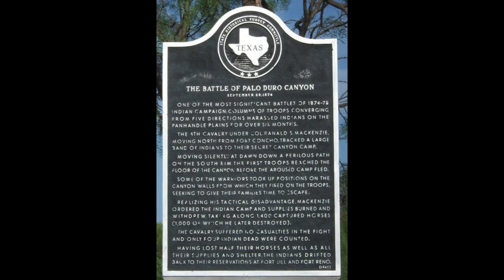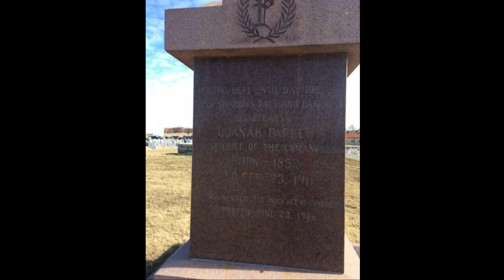Comanche VS. the U.S. ARMY. The Complete Story of Quanah Parker!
🌟 Dive into the rich tapestry of Native American history as we explore the captivating life of Comanche Chief Quanah Parker! 🌟

In this thought-provoking video, we embark on a journey through time to unravel the extraordinary story of Quanah Parker, a prominent figure in the late 19th and early 20th centuries. As the last chief of the Comanche people, Quanah played a pivotal role in the transition from traditional tribal life to the challenges posed by encroaching Western influences.

🏹 **Key Highlights:**
🔸 **Early Life and Heritage:** Discover the roots of Quanah Parker and his unique cultural background as the son of Comanche Chief Peta Nocona and Cynthia Ann Parker, a captured settler.
🔸 **Comanche Wars:** Explore Quanah's involvement in the Comanche Wars, a series of conflicts between the Comanche people and the United States government, as they struggled to protect their ancestral lands and way of life.
🔸 **Transition to Reservation Life:** Witness the dramatic shift in Quanah's life as he navigates the challenges of adapting to reservation life, acting as a bridge between two worlds.
🔸 **Cultural Preservation:** Learn about Quanah's efforts to preserve and promote Comanche culture, traditions, and spirituality in the face of cultural assimilation.

🌈 **Legacy and Impact:** Uncover the lasting impact of Quanah Parker's legacy on Native American history and his influence on the preservation of indigenous cultures in the United States.

🎓 Join us on this educational and inspiring journey through history, as we pay homage to the resilience, leadership, and cultural contributions of Comanche Chief Quanah Parker. 🌍✨